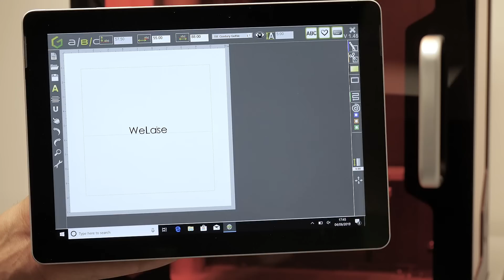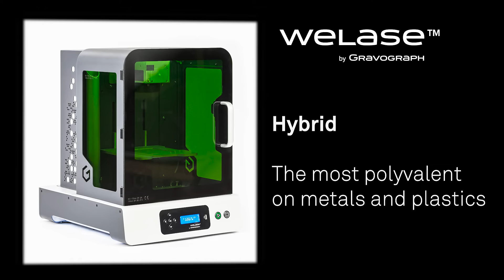Discover the WeLase™ one of the smallest laser engraver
Here is a presentation of our new laser engraver by our identification market manager.

Introducing the excitement of laser engraving to your business. As the WeLase is an ideal jewelry engraver, but it also allows you to achieve a very high-quality personalization on objects in a few seconds and raises your customers curiosity.

✔️ SMALL LASER ENGRAVER: designed for retail
✔️ HIGH-END TECHNOLOGY: made simple